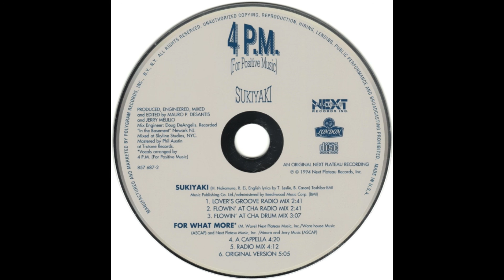4 P.M. - Sukiyaki (Flowin' At Cha Radio Mix) HQ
"Ue o Muite Arukō" (上を向いて歩こう?, "I Look Up As I Walk") is a Japanese-language song that was performed by Japanese crooner Kyu Sakamoto, and written by lyricist Rokusuke Ei and composer Hachidai Nakamura.

In Anglophone countries it is best known under the alternative title "Sukiyaki" (a term with no relevance to the song's lyrics).

The song reached the top of the Billboard Hot 100 charts in the United States in 1963, and remains to date the only Japanese-language song ever to have done so. In addition, it was and still is one of the few non-Indo-European languages' songs to have reached the top of the US charts.

It is one of the best-selling singles of all time, having sold over 13 million copies worldwide. The original Kyu Sakamoto recording also went to number eighteen on the R&B chart. In addition, the single spent five weeks at number one on the Middle of the Road charts. The recording was originally released in Japan by Toshiba in 1961. It topped the Popular Music Selling Record chart in the Japanese magazine Music Life for three months, and was ranked as the number one song of 1961 in Japan.

4 P.M.'s 1994 version reached number 8 on the Billboard 100 charts. The 4 P.M. version also uses the same English-language lyrics written by Janice Marie Johnson. The 4 P.M. version was a chart success in Australia, reaching number 3, and in New Zealand, reaching number 5.